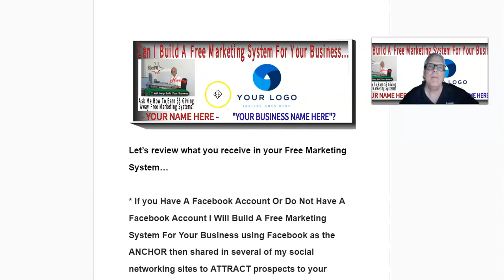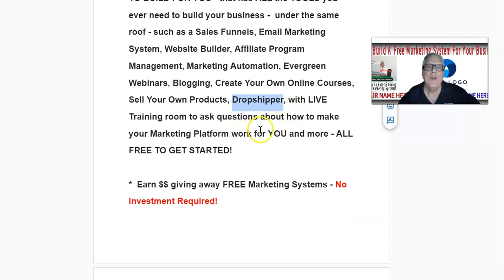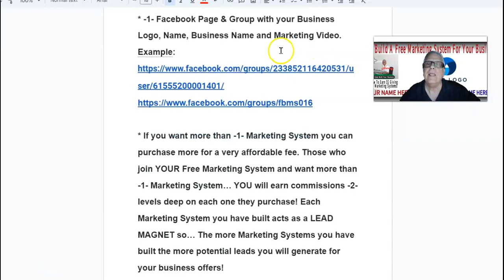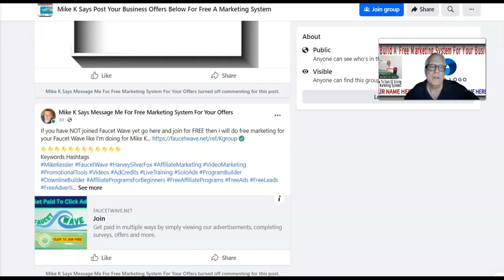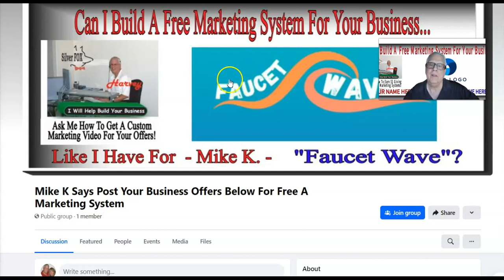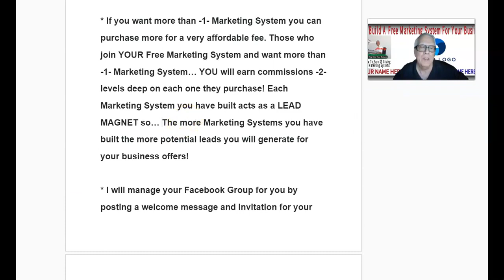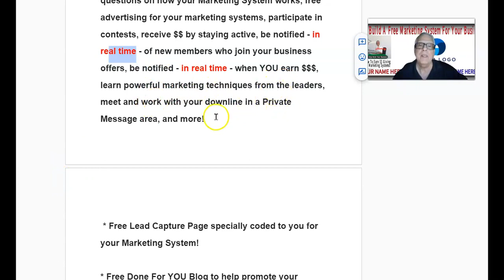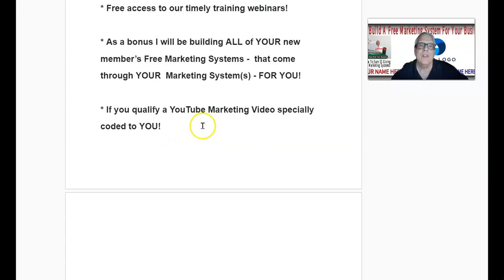!00% Free # Marketing System Free Done for you Free Set up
to request your FREE Marketing System for your business! (your lead cap page will replace your sponsor’s link in this video description)

Here’s what you receive with your Free Marketing System…

* A Free Marketing Video - LIKE THIS ONE - but specially coded to YOU to use to help build your business.

* FREE Facebook Group:

 / fbms010                                                     & AI-POWERED FACEBOOK PAGE:  COMING SOON
  coded to you for your business. (your FB Group & Page link will replace your sponsor’s links in this video description)

* Live training room where you can receive help for promoting your Free Marketing System and meet your downline in a PM - Private Message Area.

* In your back office you will get access to several “Free To Join & Earn Affiliate Programs” creating Multiple Streams Of Income found (your link will replace your sponsor’s link in this video description)

* Training videos on how to explode your downline by offering Free Marketing Systems to other businesses.

Here Are A Few Of The Businesses I Have Built and/or Are Ready To Build A FREE Marketing Systems For...

IS YOUR BUSINESS LISTED ABOVE?

Find Your Biz Name Above Then Clink On It To See What Your Free Marketing System MAY Look Like.

If You Do Not See Your Biz... Request To Have If Listed Above!

“All of the business offers listed above have THOUSANDS of Members”

Each one of the Members, in those businesses, NEEDS what YOU have…

A FREE MARKETING SYSTEM!

Imagine if YOU could get ONLY 1%, of let’s say 300,000 members, to request a Free Marketing System for their business through you?

That would be .01 X 300,000 = 3,000 members placed in your Free Marketing System Downline, where you can then share your business offer(s) with those 3,000 downline members PLUS receive pass up commissions from ALL of the Free To Join & Earn Affiliate Programs in your BLOG ARTICLE FOUND (your link will replace your sponsor’s link in this video description)

Ok you know what to do…

and request your own Free Marketing System for your business then I’ll meet you in the Live Training room ready to do FREE Advertising for your Free Marketing System. (your leap capture page link will replace your sponsor’s link in this video description)

NO ONE OFFERS A FREE MARKETING SYSTEM FOR ANY MONEY-MAKING OPPORTUNITY LIKE WE OFFER!